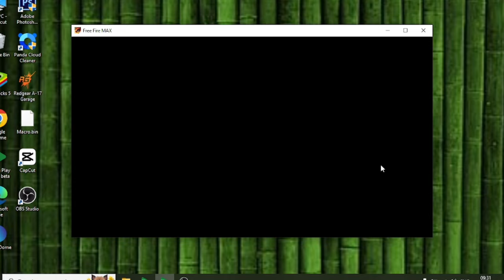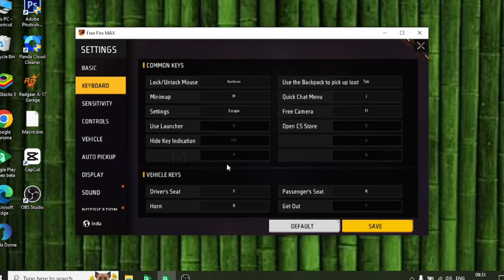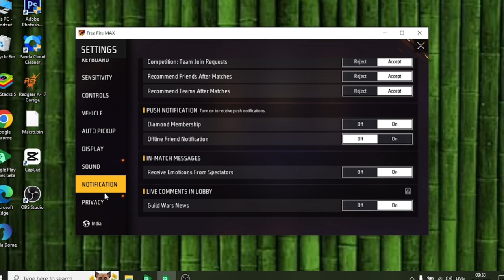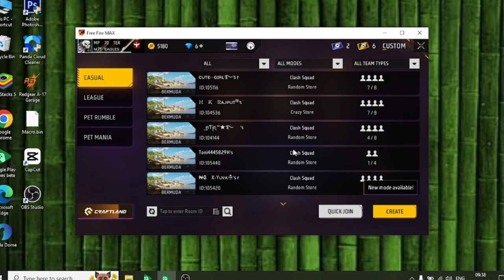Google Play Games Beta Free Fire Ob44 Sprint Button | Ff Ob44 change After Update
Google play free fire
Google play free fire ob44 update
sprint button problem Google play games pc
free fire sprint button not working free fire pc